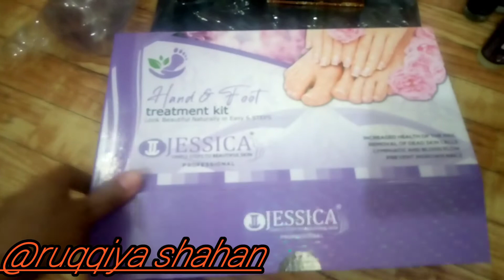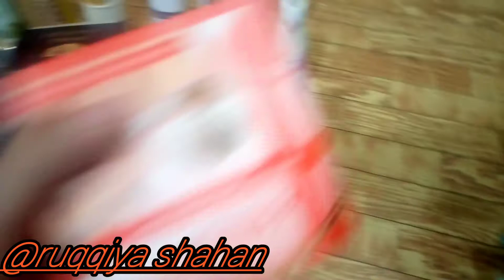Mene kya shopping ki??